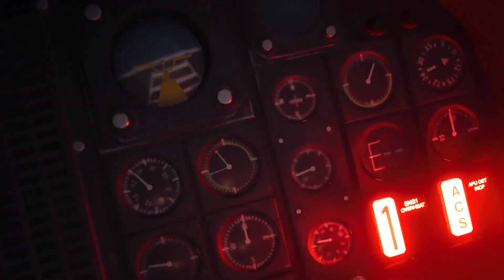FF7 Rebirth SCHWARZE MATERIA ⚫ Part 1